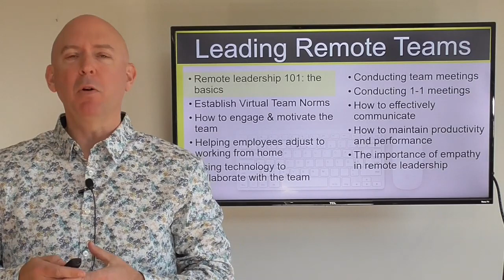Dan Pontefract | Leading Remote Teams - Virtual Leadership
Dan Pontefract
Leadership Strategist, Culture Change Expert, Author, Speaker

Dan Pontefract has first-hand experience in turning leaders and corporate cultures into a competitive advantage, and he believes that the future of work is now. He is a renowned leadership strategist, author, and keynote speaker with over two decades of experience in senior executive roles at companies such as SAP, TELUS, and Business Objects. In these roles, he focused on corporate culture change, leadership development, employee experience, and overall performance improvement.

Since then, he has worked with organizations worldwide, including Salesforce, Amgen, the State of Tennessee, Nestlé, Canada Post, Autodesk, BMO, the Government of Canada, Manulife, Nutrien, and the City of Toronto, among others.

As an award-winning and best-selling author, Dan has written four  books: LEAD. CARE. WIN., OPEN TO THINK, THE PURPOSE EFFECT, and FLAT ARMY. His fifth book, WORK-LIFE BLOOM, will be published in 2023. His third book, OPEN TO THINK, won the 2019 getAbstract International Book of the Year. His fourth LEAD. CARE. WIN. won the 2022 Nautilus Awards Silver Medal for Leadership. Dan also writes for Forbes, Harvard Business Review, and other outlets.

Dan is a renowned keynote speaker who has presented at four TED events as well as an adjunct professor at the University of Victoria's Gustavson
School of Business and has received over 25 industry, individual, and book awards.

or via the link at the top of this description.